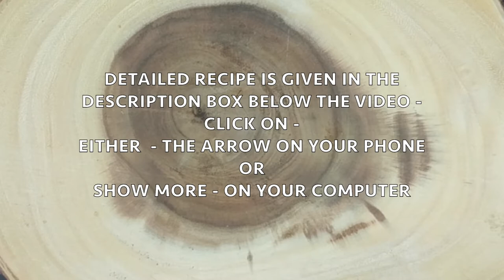Cheesy Corn Mug Dhokla Recipe Microwave ચીઝવાળા મકાઇના ઢોક્ળાની રેસીપી चीज मकईके ढोकलाकी विधि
Recipe in English, Gujarati & Hindi are given below:
3/4 cup Semolina / Sooji / Rawa
1/4 cup cooked corn
2 tablespoon Yogurt (curd)
3 tablespoon cheese
1 tablespoon minced green chili & grated ginger
1/4 cup water
1/2 teaspoon Fruit Salt (ENO)

Directions:
1. in a bowl, add semolina, corn, green chili & ginger, 2 tablespoon - Cheddar cheese, yogurt, Salt, water & mix. Add Fruit salt (ENO) & whisk.
2. Add the mixture to greased microwave safe mug. Top with 1 tablespoon cheddar cheese.
3. Microwave for 3 minutes on High.
4. take out & enjoy!

Note: Microwave used is 1200 watts. Please check the strength of your microwave to adjust the time.

ઢોક્ળા બાળકોની પ્રિય વાનગી છે. ચીઝ અને મકાઇ ઉમેરવાથિ વધુ પ્રિય થશે અને ફટાફટ ખાશે.
ચીઝવાળા મકાઇના ઢોક્ળાની રેસીપી નીચે આપવામાં આવી છે:
3/4 કપ સૂજી / સોજી/ રવો
1/4 કપ બાફેલા મકાઈના દાણા
2 મોટા ચમચા દહીં
3 મોટા ચમચા ચીઝ
1  મોટો ચમચો  જિણુ સામારેલુ લીલા મરચું અને આદુનુ ખમણ
1/4 કપ પાણી
1/2 ચમચી ફળ સોલ્ટ (ઇનો)
સ્વાદપ્રમાણે મીઠું

પદ્ધતિ:
1. એક વાટકીમાં, રવો / સોજી, મકાઈ, લીલા મરચું અને આદુ, 2 ચમચા - ચીઝ, દહીં, મીઠુ, અને પાણી ઉમેરો અને ભેળવો. ફળ મીઠું ઉમેરો (ઇનો) અને ભેળવો. આ પ્રમાણે, મિશ્રણ તૈયાર કરો.
2. માઇક્રોવેવ-સલામત ટમ્બલર (કોફીના મગ - ગ્લાસ)ને તેલ ચોપડી લિસો બનાવવો.
તેમાં તૈયાર કરેલુ રવાનુ મિશ્રણ ઉમેરો. ઉપર 1 મોટો ચમચો ચીઝ નાખો.
3. (HIGH) હાઇ પર 3 મિનિટ માટે માઇક્રોવેવમાં કુક કરો.
4. બહાર કાઢો અને તાત્કાલિક તેને ગરમ ગરમ પીરસો અને ખાઓ!

નોંધ: અહીં વપરાયેલો માઇક્રોવેવ 1200 વોટ છે. તમારા સમયને સંતુલિત કરવા માટે, તમારા માઇક્રોવેવનો વોટ તપાસવો જરૂરી છે.

 चीज और मकईके ढोकला माइक्रोवेवमें टम्बलरमें पकाने की विधि नीचे दि गई है:
3/4 कप सूजी / रावा
1/4 कप पका हुआ मकई के दाने
2 चम्मच दही
3 बड़े चम्मच चीज (पनीर)
1 बड़ा चमचा अदरक और हरी मिर्च पेस्ट
1/4 कप पानी
1/2 चम्मच फल नमक (इनो)
स्वाद के लिए नमक

विधि:
1. एक कटोरे में, सूजी, मकई, हरी मिर्च और अदरक, 2 चम्मच चीज पनीर, दही, नमक, पानी और मिश्रण डालें। फल नमक (एनओओ) और अच्छी तरह मिलाएं।
2. एक माइक्रोवेव-सुरक्षित टॉम्बलर (कॉफी मग-ग्लास) तेल लगाकर चिकना बनाएं।
इसमें मिश्रण डालें। 1 चम्मच चीज पनीर ऊपर डालें।
3.माइक्रोवेव में 3 मिनट के लिए उच्च (HIGH) पर कुक करें और ढोकला बनाएं।
4.  इसे बाहर निकालें और इसे तुरंत गर्म गर्म खाएं!

अधिक जानकारी के लिए ध्यान दें : यहां जिस माइक्रोवेव का उपयोग किया है ऊस्का वाट 1200 है। अपने माइक्रोवेवका समय समायोजित करने के लिए कृपया अपने माइक्रोवेवका वाट की जांच करें और समय समायोजित करें।समय समायोजित करना आवश्यक है।